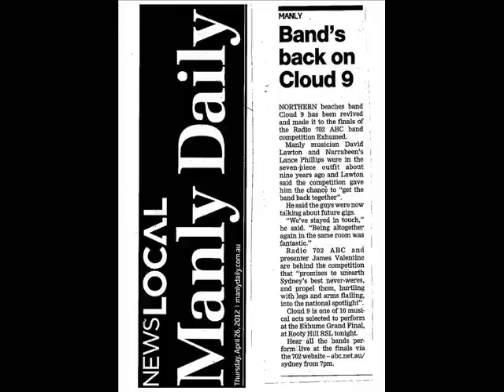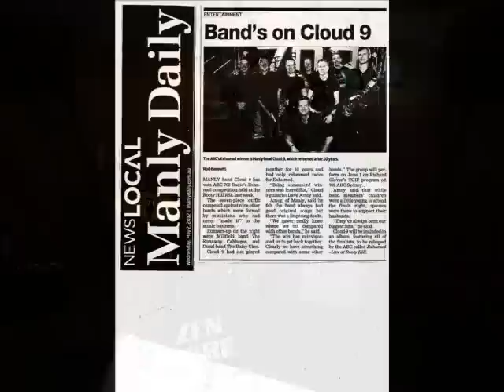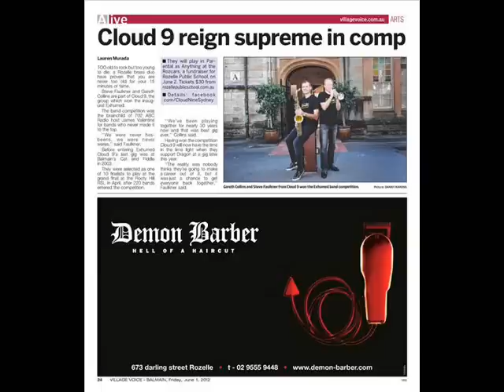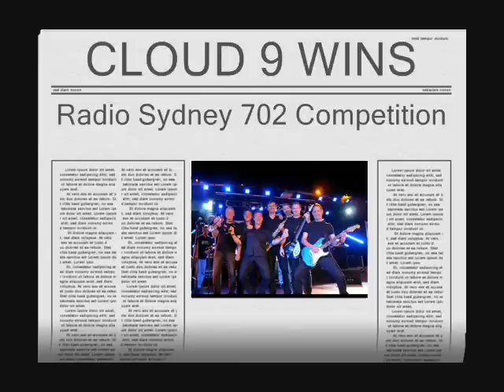cloud9 TGIF.wmv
Cloud 9 sound track plus various photos from Sydney Radio 702 TGIF show, June2012.